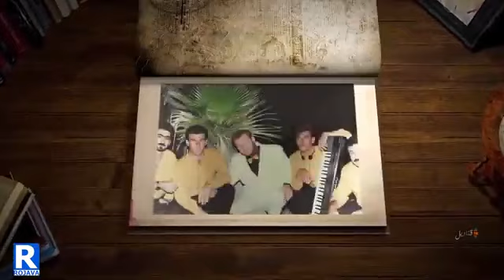قناديل الفنان طارق مراد YouTube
حلقة جديدة من برنامج قناديل على قناة وفضائية rojav tv عن (الفنان الجزراوي طارق مراد )
إعداد وتقديم : مروان شيخي
مونتاج وإخراج :رفعت مسطو